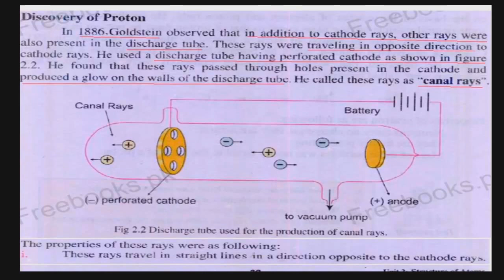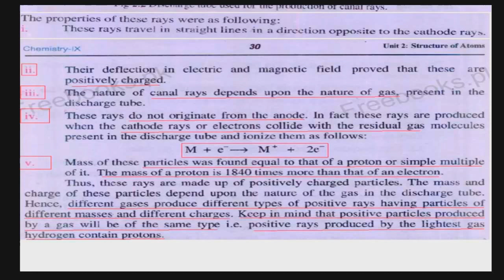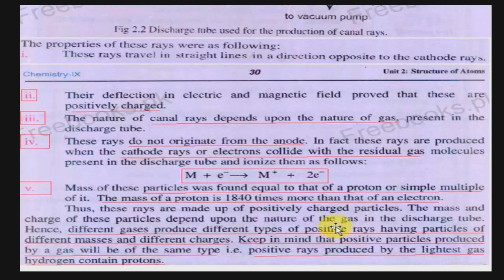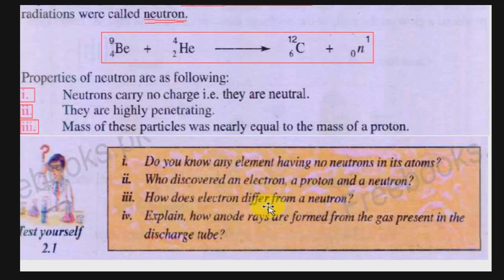chapter 2 chemistry 9th class(Structure of atom) part2 in urdu/hindi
In this video we study about the discovery of proton and neutron and their properties and also their behavior in atom but all these concept are at 9th class level